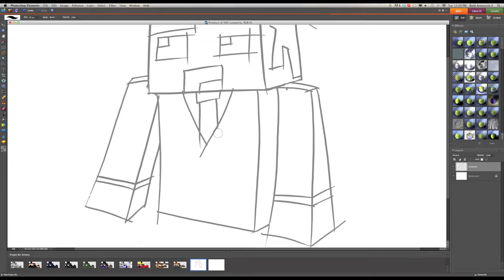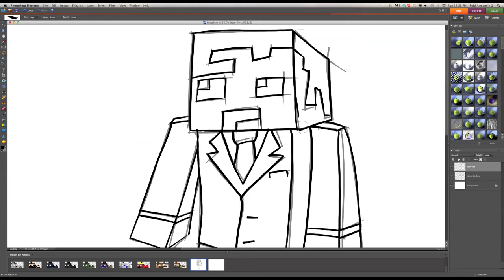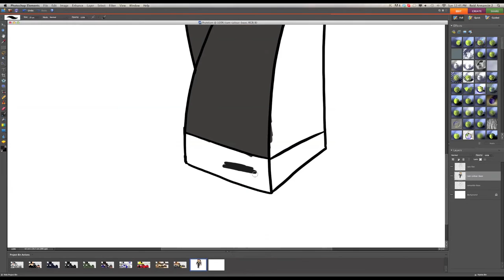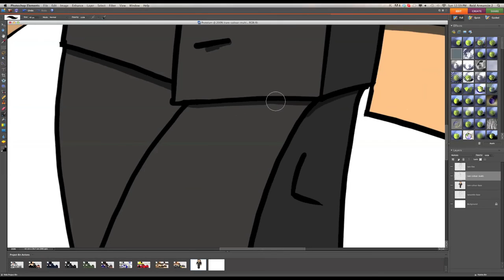Ramyettie (IDrawQuick Speed Art)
Roseau records himself drawing and colouring ramyettie's Minecraft avatar. This is the first video of 'I Draw Quick' and the name was decided by SutoNarg TV's Nargarawr, thank you Narg.

If you like this video, then like this video. Got an idea for the next 'I Draw Quick' video?

Song: Airborne
Artist: Eoin O' Broin